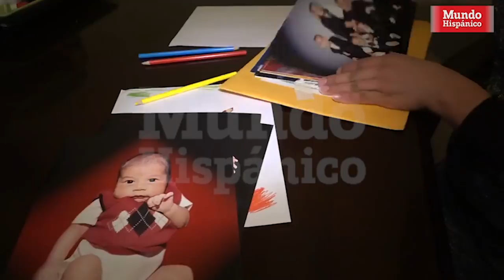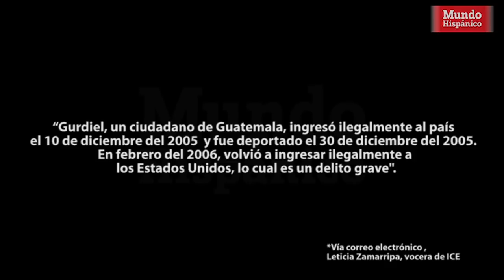ICE lo deporta luego de preguntarle si conocía a la persona en una foto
Carlos Gurdiel, de 30 años, fue deportado por el Servicio de Control de Inmigración y Aduanas (ICE, por sus siglas en inglés) a Guatemala el 11 de abril luego de haber permanecido encerrado en un centro de detención en Houston, Texas por casi 4 meses.